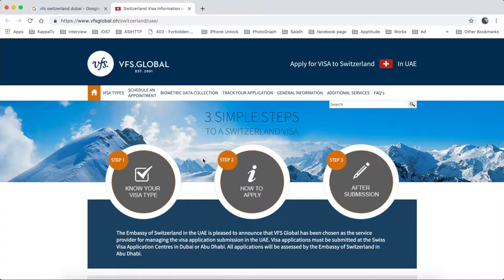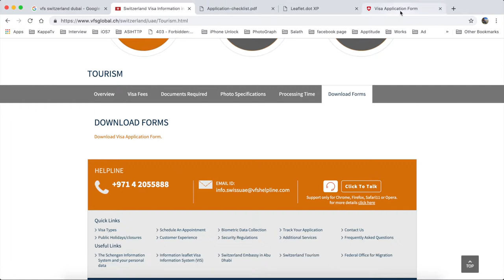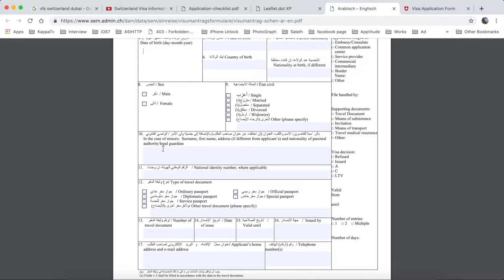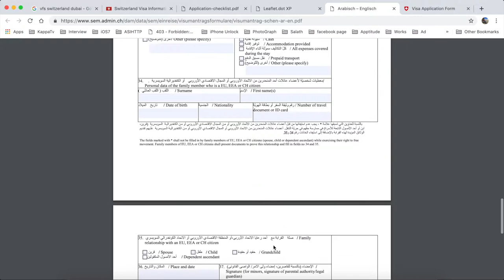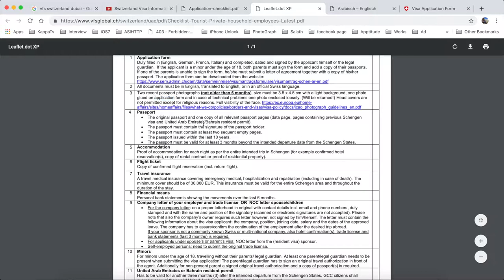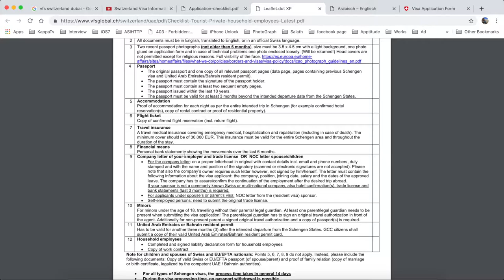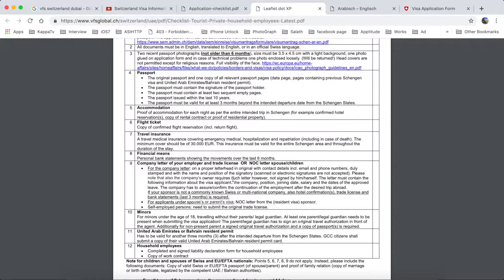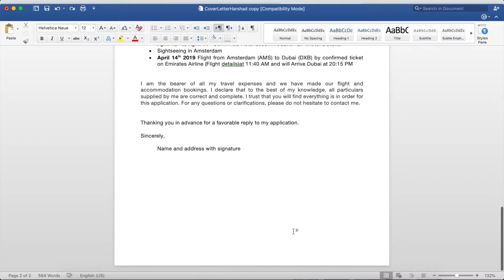How to prepare documents for Schengen Visa? | Europe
This video helps you to prepare documents required for applying Schengen Visa for European countries.